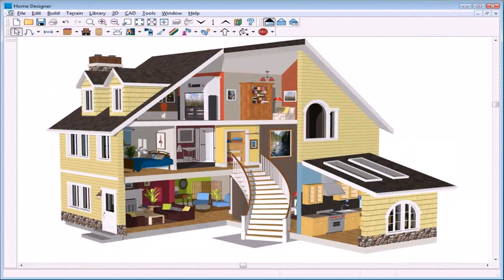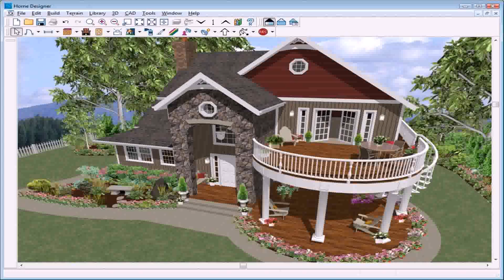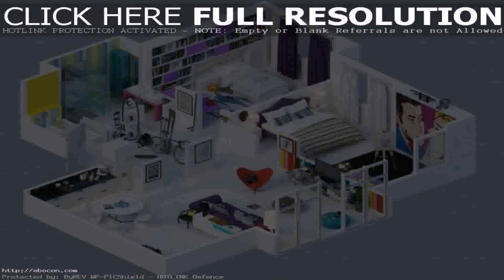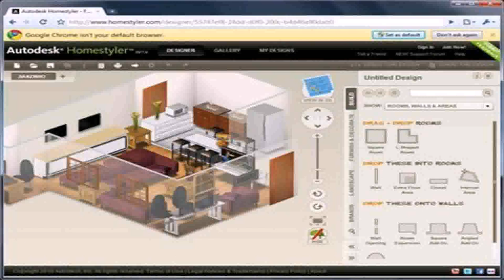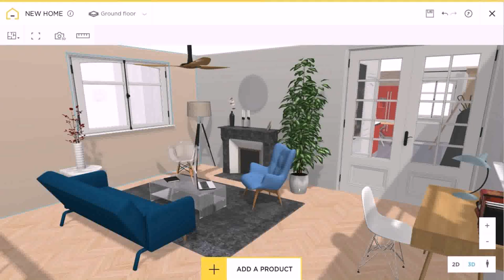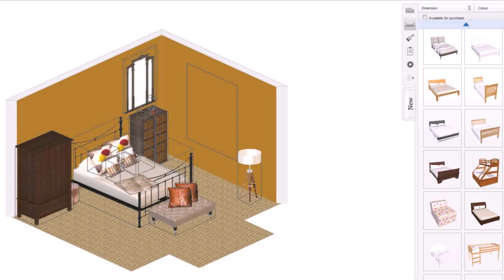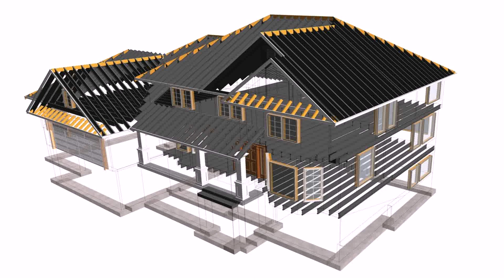3d Home Design Game Online For Free (see description)